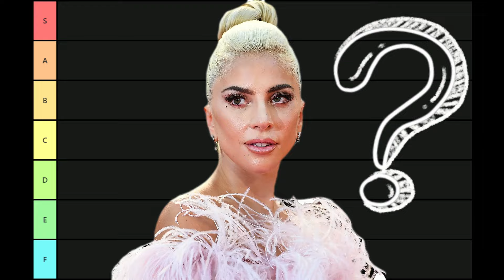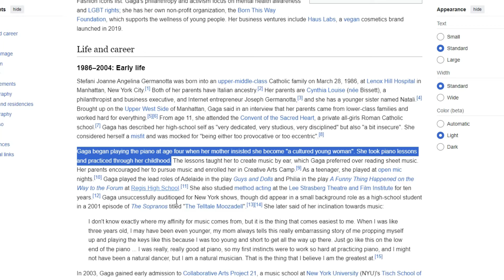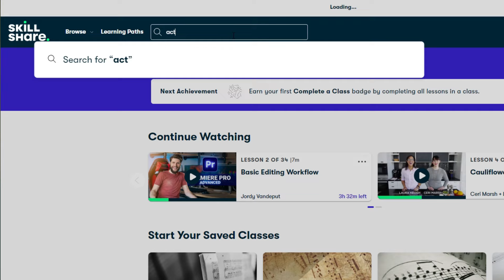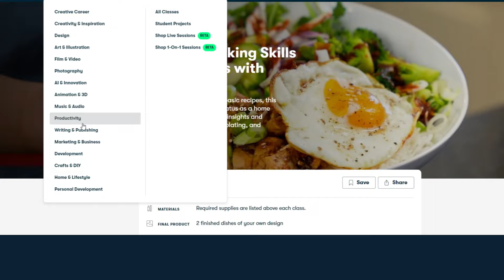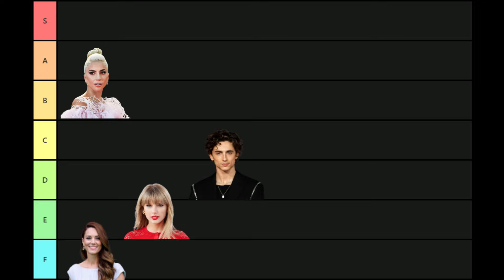Classical Pianist reacts to Lady Gaga's Piano Performances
LONDON - 26th January 2025, ticket release on 6th September!

Hope to see many of you there!

On this channel I am sharing my experience and thoughts about fingerings, interpretation, fingertechniques and playing piano in general. If you have any questions or ideas please leave it in the comments!